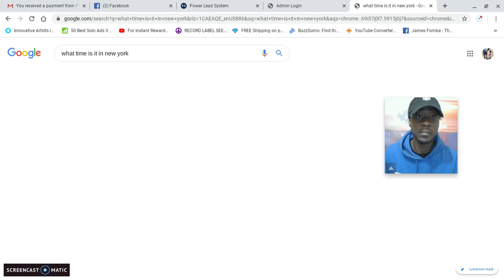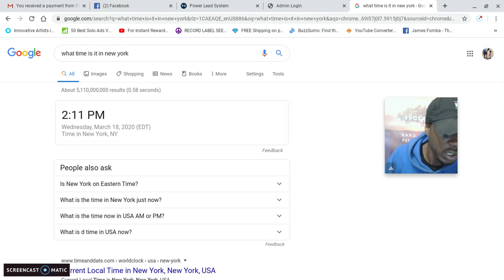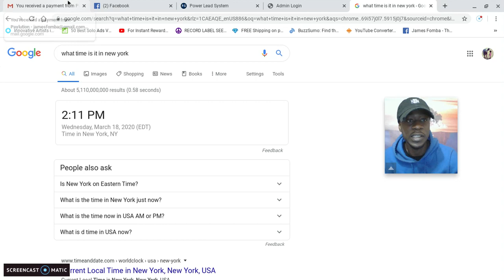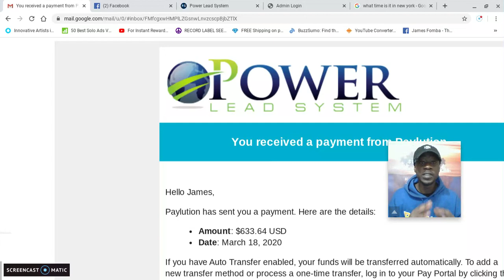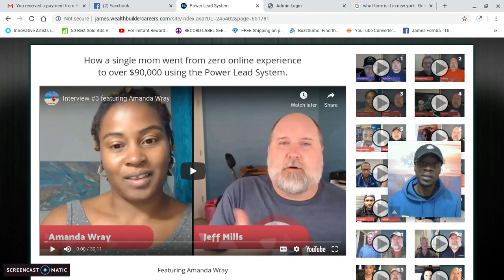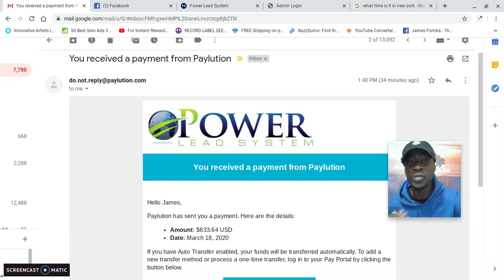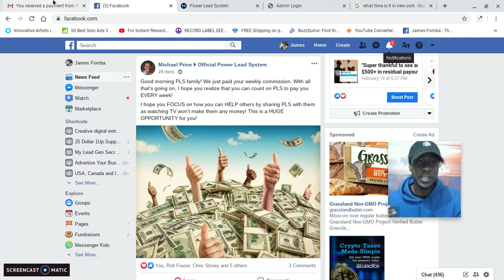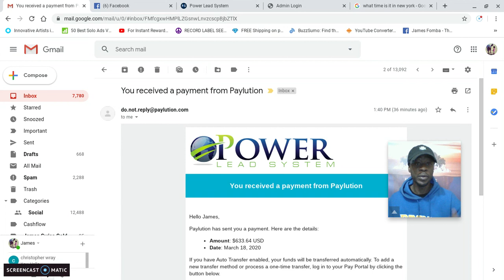$633 Payment Proof - Get Paid Weekly & Residual Income with The Power Lead System! New Review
In this video review of the Power Lead System I share personal proof of results as well as how  you have the ability to get paid weekly and monthly residual income.

Power Lead System is available worldwide and has many success stories along with continued weekly live hangouts where prospects, new members and experienced members can go for training.

Power Lead System is an all in one marketing system and business in a box designed to be beginner friendly all the way up to expert online marketer approved.

Create unlimited sub-domains, unlimited capture pages, sales funnels and more,